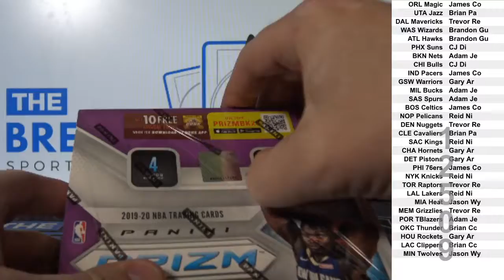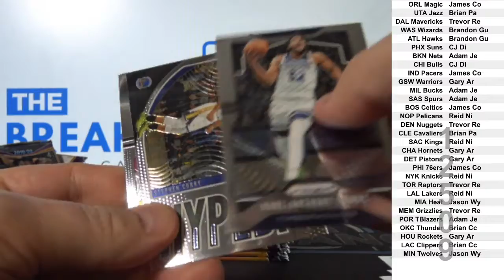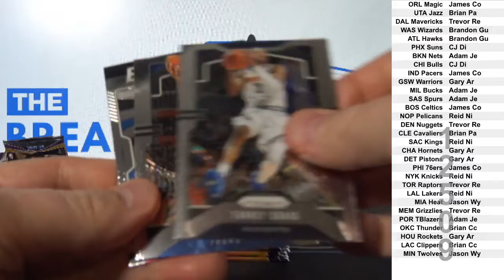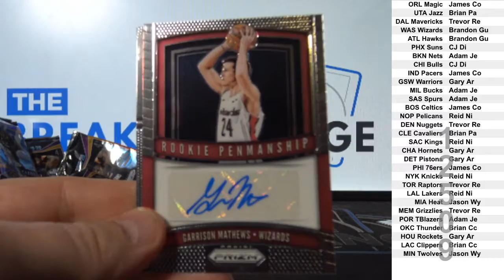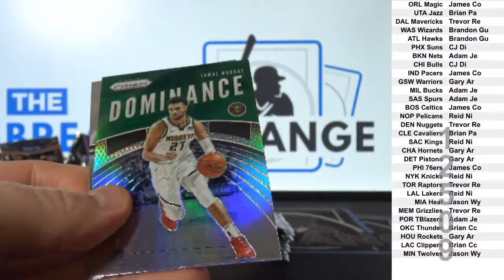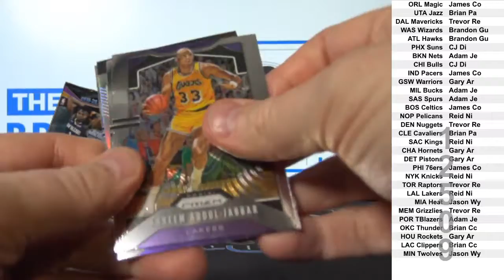1 Box of 2019-20 Panini Prizm Retail Basketball (Break ID: 12509)